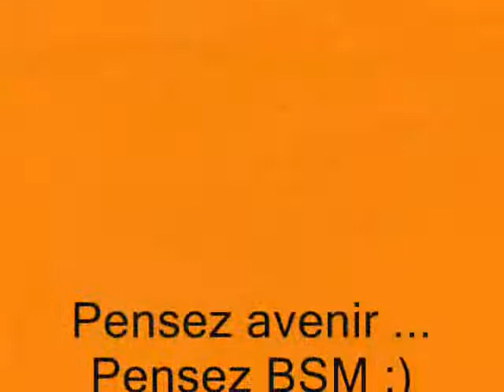BSM call center ... Parce que le travail est un plaisir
Immy ... Qui a gagné le challenge de du jet ski qu'elle a offert à sa sœur à l'occasion de son anniversaire qui coïncide à l'anniversaire de BSM call center !!!